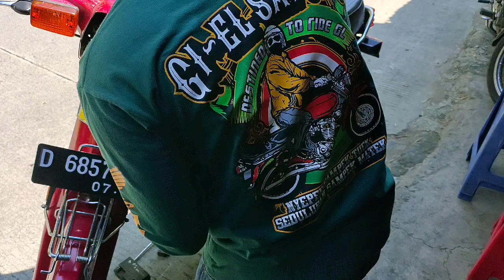Perbaikan kabel bebek🦆jadul bisa di kita😁🤭(terima panggilan dalam kota )😁 085317031724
Perkabelan motor bisa di kita😁